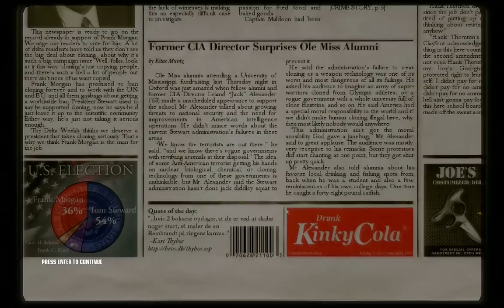"Hitman 4: Blood Money", HD walkthrough (Professional), Mission 7 - Death on the Mississippi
Full walkthrough of the PC game "Hitman 4: Blood Money" (released in 2006) on the hardest game difficulty (Professional), Mission 7 - Death on the Mississippi. The game was played by me with flawless free flow completion of the missions with "Silent assassin" rating. Stealth gameplay style was used where it was possible. All the scenario scenes and dialogues were included in the video, from the intro of the game till the credits at the end, hence the watchers can understand the storyline of the game. Highest graphic parameters were selected in game options for maximal visual game experience. Enjoy watching\rating\commenting the video. Have a nice day.

PC specifications for this walkthrough:
Operating System: Windows 7 Ultimate (64-bit)
CPU: Intel i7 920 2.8 GHz
Motherboard: Gigabyte GA-EX58-UD3R (rev 1.6)
Graphics Hardware: ATI Radeon Sapphire 5870 1Gb
Memory: Corsair 6 GB DDR3
Monitor: Samsung SyncMaster 220T
Hard Drive: Seagate 500 GB
Mouse: Logitech G500
Mouse pad: SteelSeries QcK (Large)
Keyboard: Razer Lycosa
Headset: Steelseries Siberia